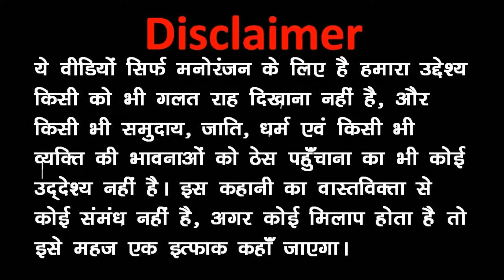Corona Se Kaddu Ki Maut - (कोरोना से कद्दू की मौत ) | Kaddu Ki Comedy - Takle Ki Comedy - Kaddu Joke